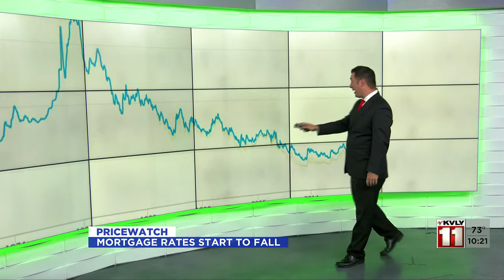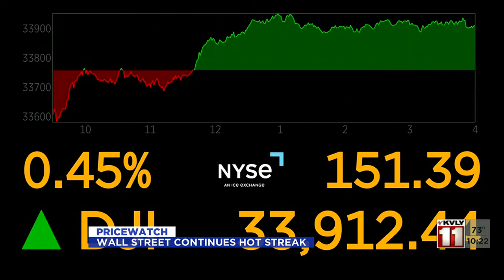Price Watch August 15